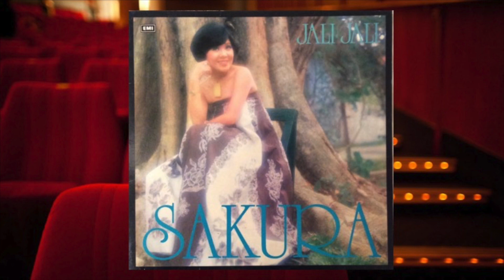Sayang Sayang - Sakura (Official Audio)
Sakura atau nama sebenar Sakura Teng ada penyanyi lagu lagu Mandarin yang popular di tahun 60'an. Beliau yang dilahrikan di Muar Johor telah merakamkan beratus ratus lagu termasuk lagu lagu dalam bahasa Inggeris dan bahasa Melayu. Bersama Rita Chao, Sakura juga sempat merakamkan lagu lagu popular dalam bahasa Mandarin di Singapura.